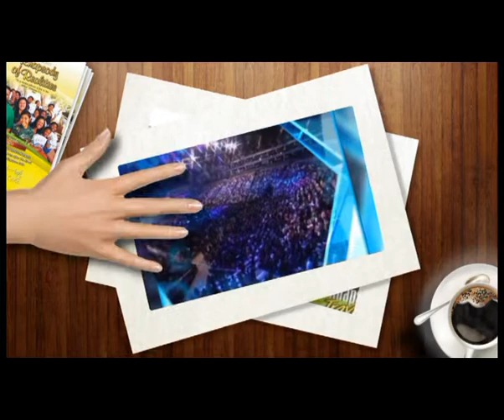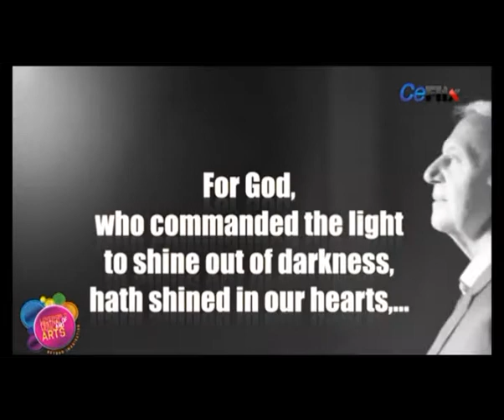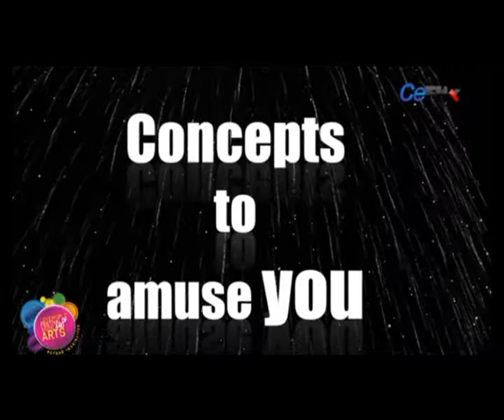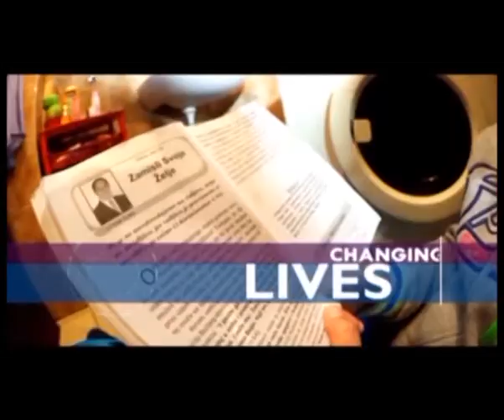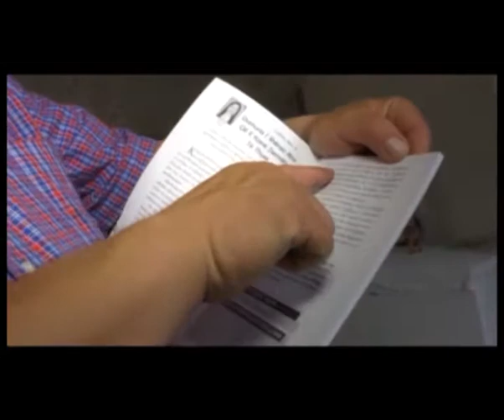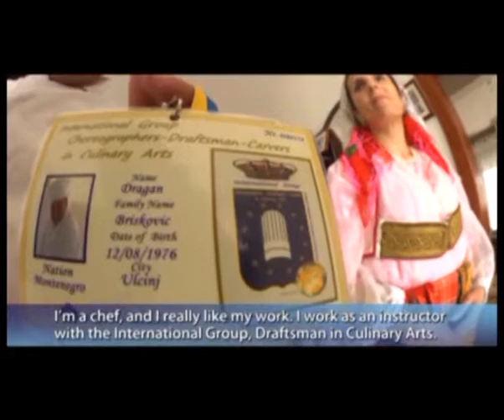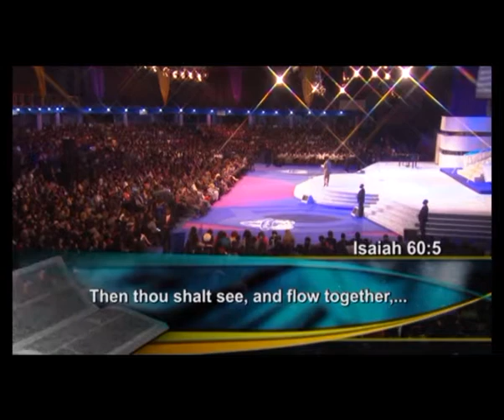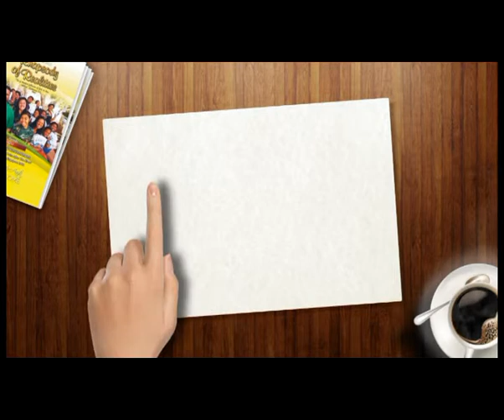Loveworld Today Week 3 x264